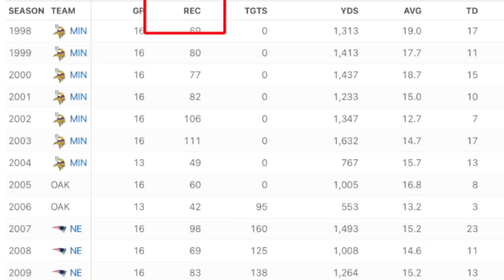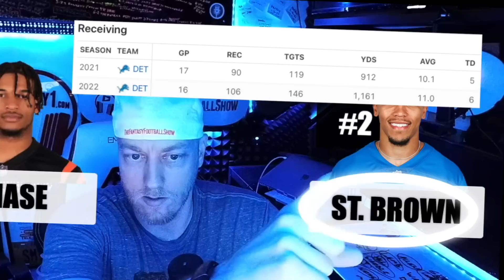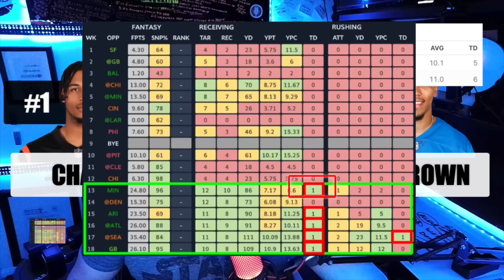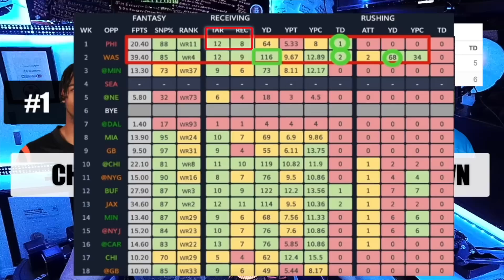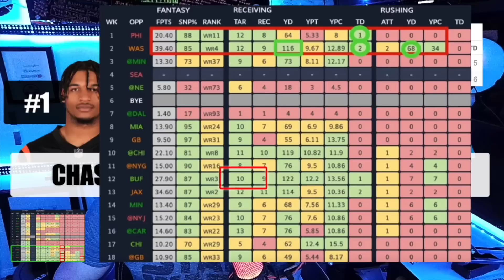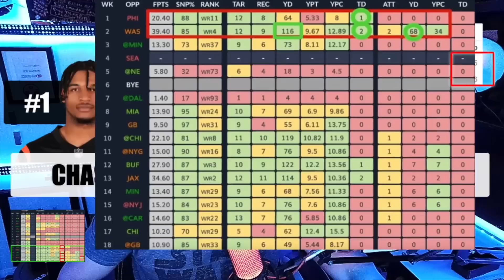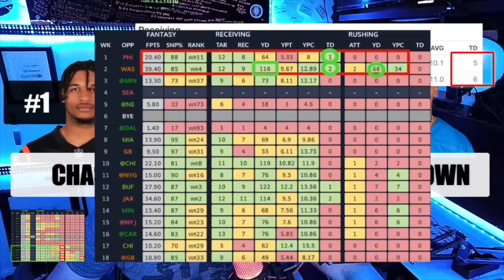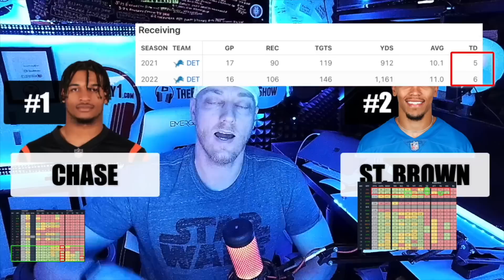Ja'Marr Chase & Amon-Ra St. Brown will SCORE the MOST TDs in 2023?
On this episode of The Fantasy Football Show, Smitty talks: Ja'Marr Chase & Amon-Ra St. Brown will SCORE the MOST TDs in 2023?